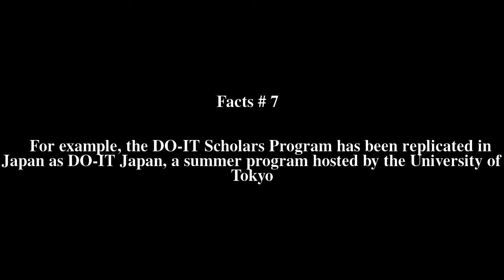The DO-IT Center Top # 7 Facts